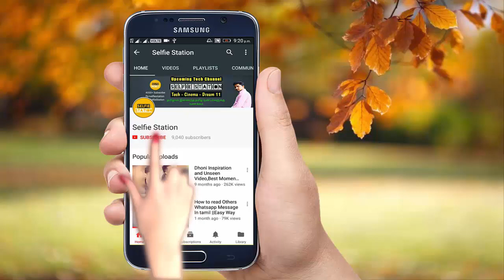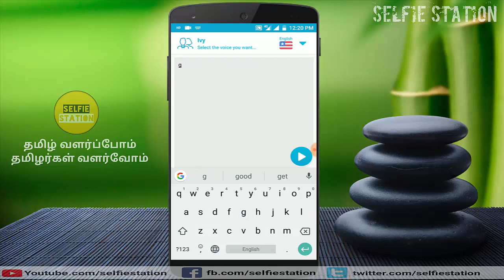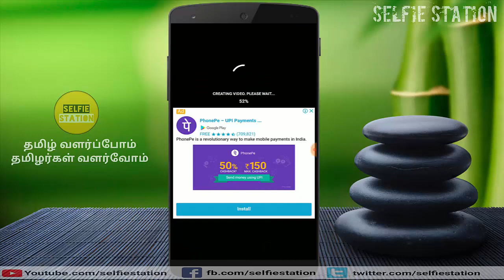How To Make Speaking Image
This Video Shows You How To Make Speaking Image